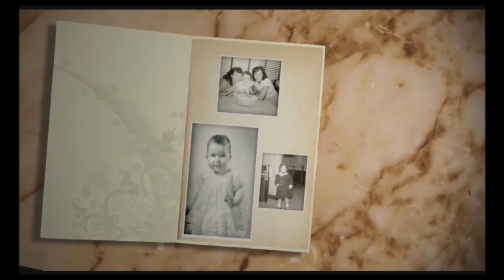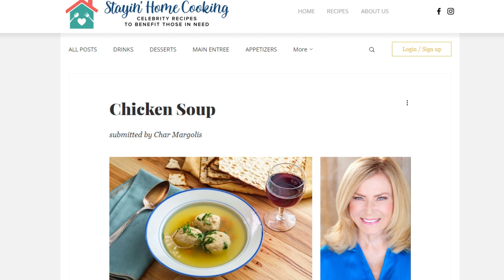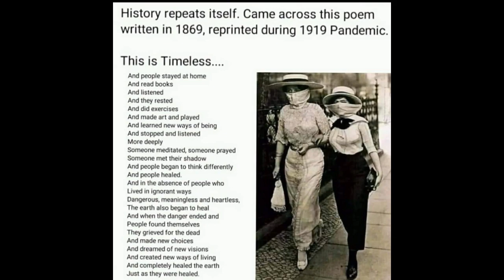CharVision Season 14, Episode 6 w/ Richard Ayoub & Romy Rosemont "See what's cooking"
In this episode of CharVision, Romy Rosemont joins Char to discuss her new cookbook and Richard Ayoub talks about the Royals delivering food during the pandemic.

Order you copy of Chars new book now or amazon.com!